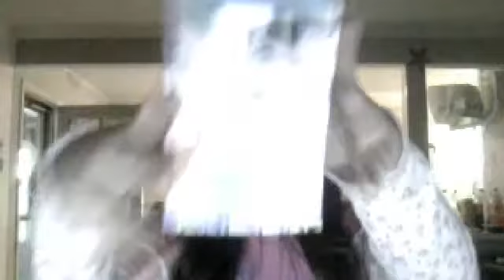whats in my makeup bag